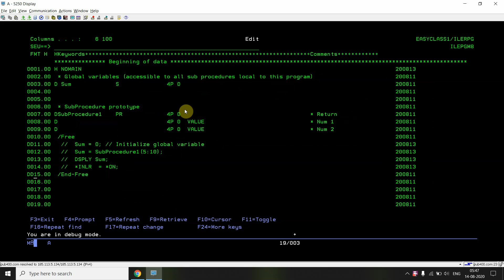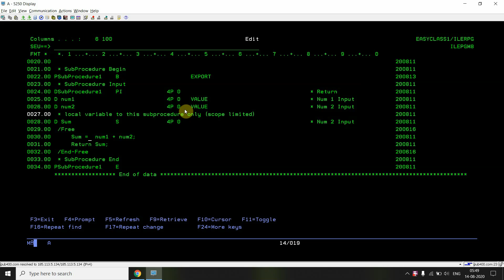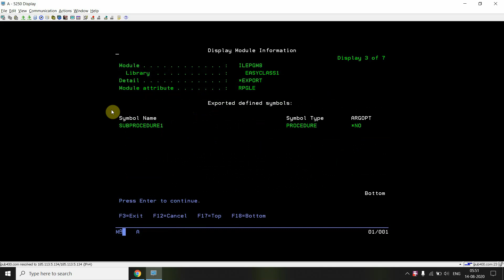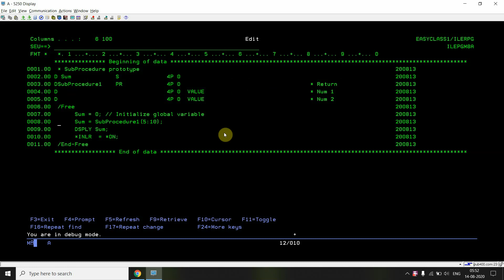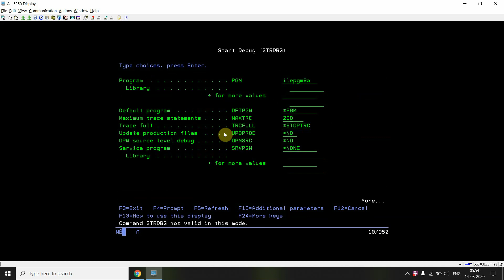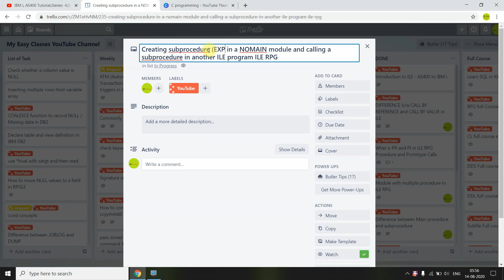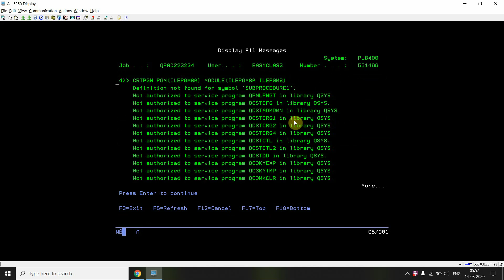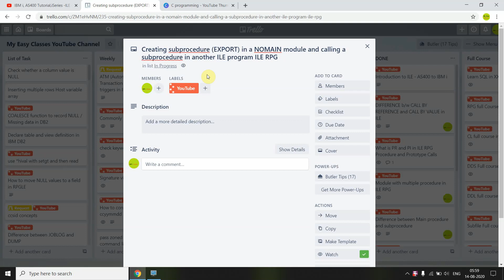IBM i, AS400 Tutorial - Module binding in ILE - Create NOMAIN module and Subprocedures with Export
Apply and get any of the following Credit cards:
IBM i, AS400 Tutorial, iSeries,System i - ILE concepts in IBM i - Create NOMAIN module and Subprocedures with Export
Module binding in ILE RPG
Parameters and Prototypes